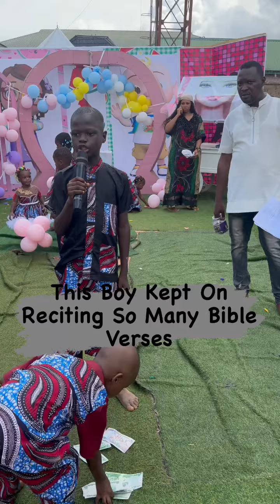This Boy Recited Over 50 Bible Passages